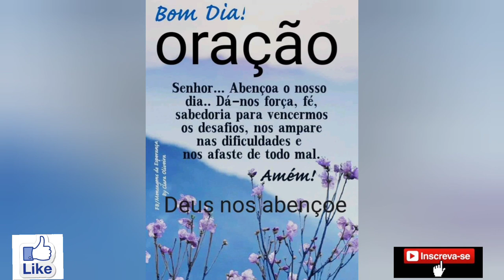Porque Deus quer que eu Ore! 🙏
A palavra de Deus nos orienta a vivemos um relacionamento com Ele, porém, é necessário ter fé inabalável em suas promessas e ter a certeza que sua obra salvífica nos garante acesso ao trono da graça, através do Nome poderoso de Jesus alcançaremos a vida eterna. Medite nesta palavra e neste testemunho o qual lhe surpreenderá com as maravilhas que Jesus opera através da ORAÇÃO. Fiquem na paz do nosso Senhor e Salvador Jesus. 🙏🙏🙏🙏🙏